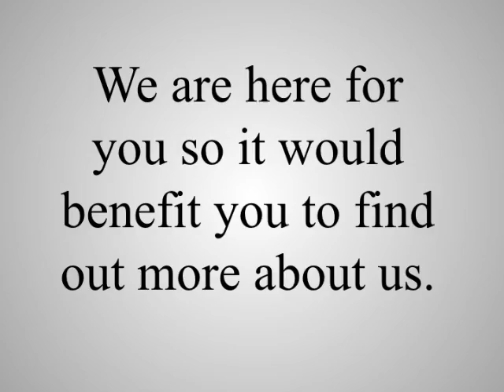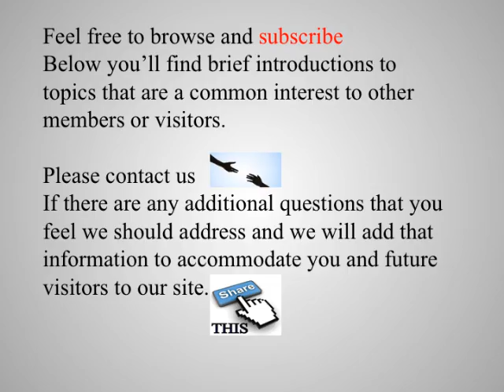Real Raw Records Website